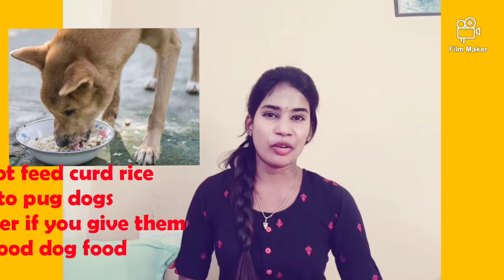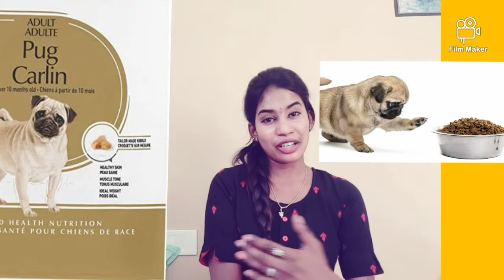about Pug dog breed How to take care of pug dogs and how 2 check pure pug breed in telugu Part -2